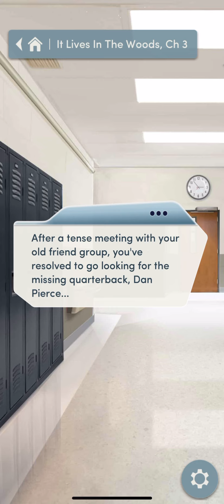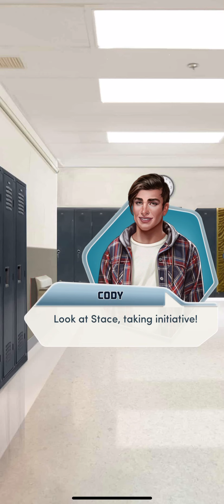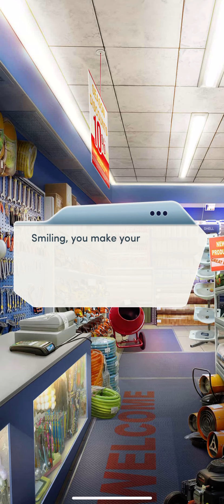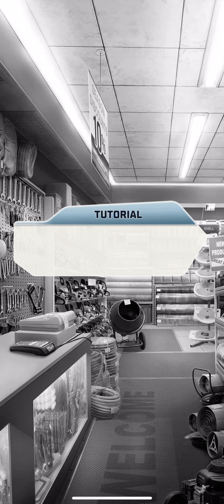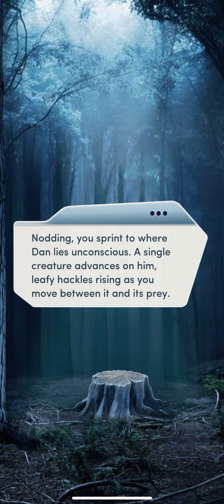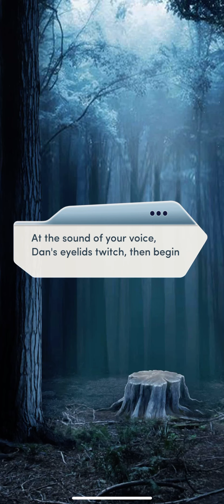It Lives in the Woods Chapter 3